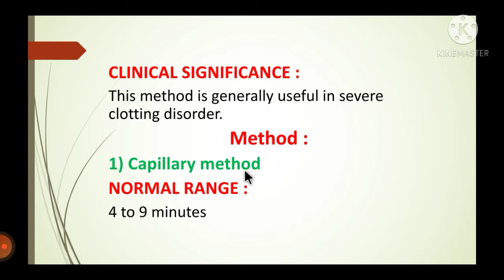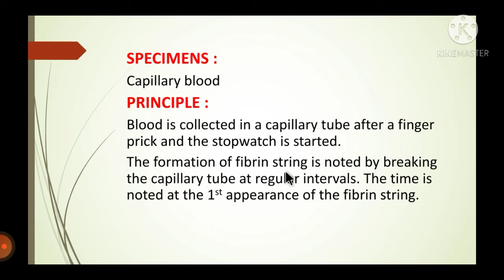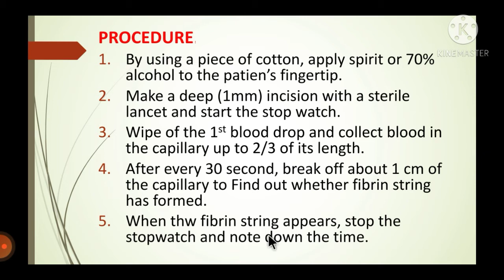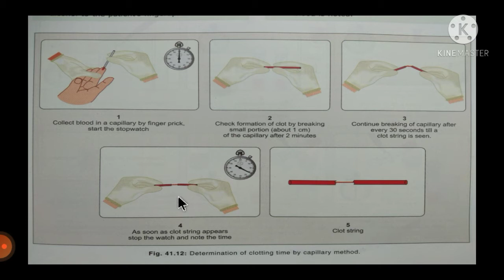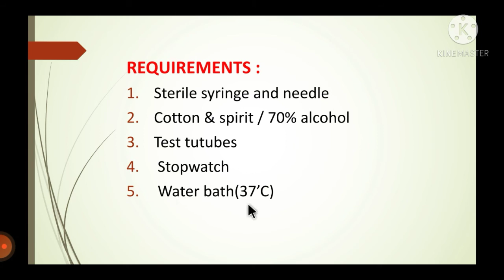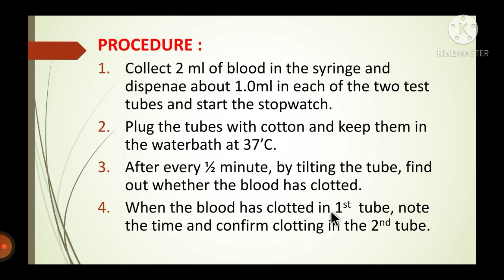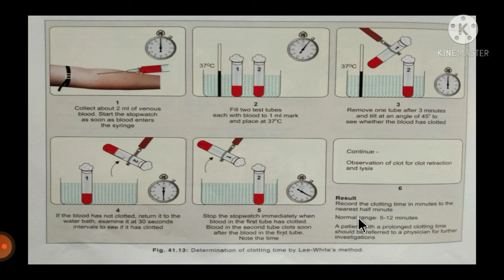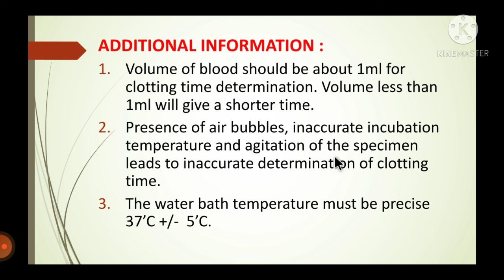MEDICAL LAB TECHNICIAN COURSE || CLOTTING TIME (CT) TESTING PROCESS AND CLINICAL SIGNIFICANCE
Best books for Pathology/MLT -

Lab Technician || Introduction Class BY LAB TECHNOLOGY

HELLO STUDENT
MY NAME IS BHAGWAT PRASAD DEWANGAN.
MY SELF EDUCATION IS MEDICAL LAB TECHNOLOGY .
I SHARE NOW MY ALL LAB TECHNICAIN KNOWLEDGE and TRAINNIG for EXAM PREPRATION .
TAGS :-  1. MEDICAL LABORATORY TECHNOLOGY
               2. LAB TECHNICIAN
               3. PATHOLOGY LAB TECHNICHIAN
               4. LAB TECHNICIAN IN HINDI
               5. MEDICAL LABORATORY TECHNOLOGY COURSE
               6. LAB TECHNICIAN COURSE
               7. BMLT COURSE
               8. DMLT COURSE
               9. AFTER 12TH BIO TECHNICIAN COURSE
             10. HOW TO ELIGIBILITY OF TECHNICIAN COURSE
             11. MEDICAL LABORATORY TECHNOLOGY TRAINING
             12. LAB TECHNICIAN EXAM
             13. LAB TECHNICIAN SYLLABUS
             14. LAB TECHNICIAN IN ENGLISH
             15. MLT 2 YEAR DIPLOMA COURSE
             16. MEDICAL LABORATORY
TECHNOLOGY KAISE KARE
            17. DMLT & BMLT COURSE
            18. DMLT COURSE IN HINDI
            19. BMLT COURSE IN HINDI
            20. TECHNICIAN COURSE & TRAINING

 THANKS FOR YOUR SUPPOURT
BHAGWAT PRASAD DEWANGAN

WELL COME TO MY CAHNNEL